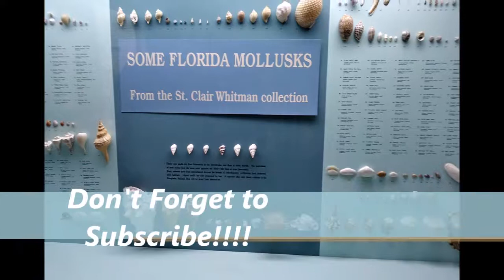We left the kids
My hubby and I go on a little getaway.